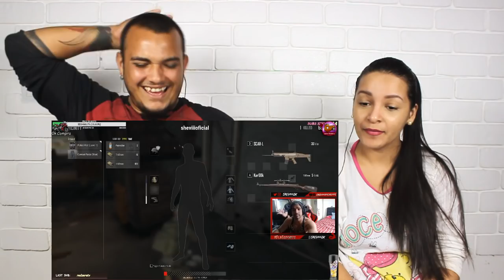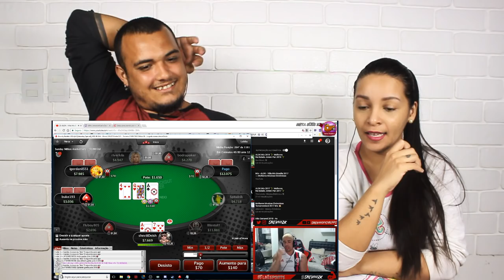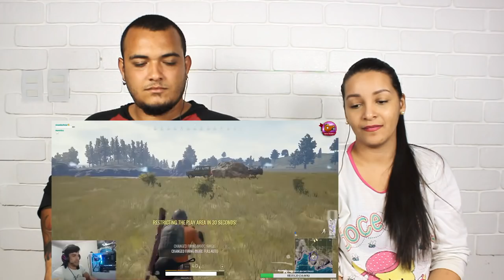REAGINDO A COISAS QUE ACONTECEM NA LIVE DO SHEVIII ( Um Gamer Aleatório )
OOláááá pessoas, hoje trouxemos o vídeo   COISAS QUE ACONTECEM NA LIVE DO SHEVIII (  Um Gamer Aleatório )
ESPERO Q GOSTEM, TMJ EEEEE DIVIRTAM-SE